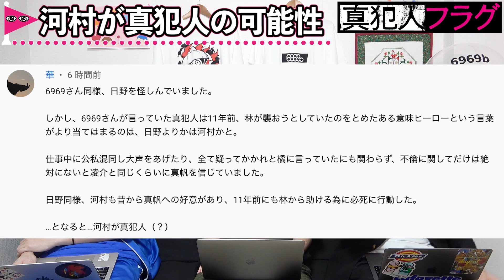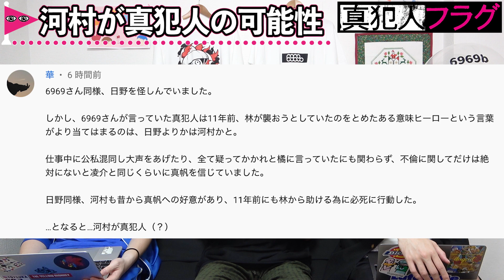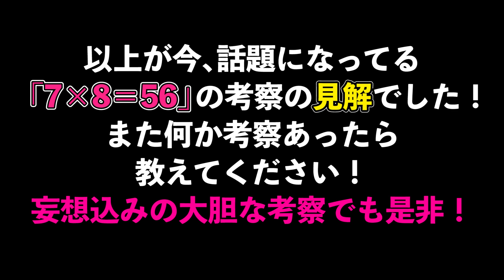【真犯人フラグ】7×8＝56が意味するものとは！？二宮を襲った黒パーカー男の真実を暴き出す！！【西島秀俊】【佐野勇斗】【芳根京子】【桜井ユキ】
月曜日「直後考察」水曜日「再考察」金曜日「直前考察」を予定してます！
さらに不定期で番外編も予定してます！
「真犯人フラグ」を6969bと楽しみましょう☆

映像のスクリーンショット等は一切使用しておりません。)
【目次】
00:00 オープニング！
01:57 黒パーカー男徹底考察！
02:26 二宮を狙う理由は？
02:48 林が二宮を狙うのは〇〇！
04:24 林説の疑問点：宛先
06:02 黒パーカー河村説！
09:40 河村が真犯人の説も？
10:54 黒パーカー山田説！
12:37 黒パーカー望月説！
13:25 7×8＝56の謎
14:16 7×8＝56と雫石
15:48 重ねられる謎を楽しむ！